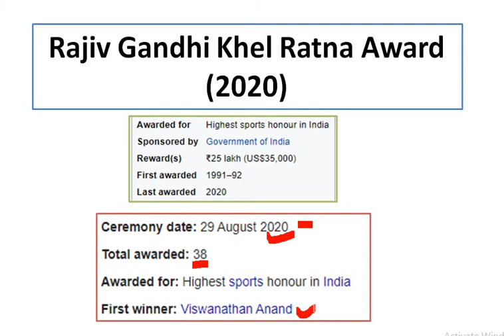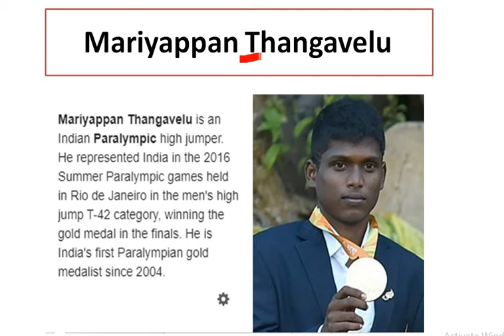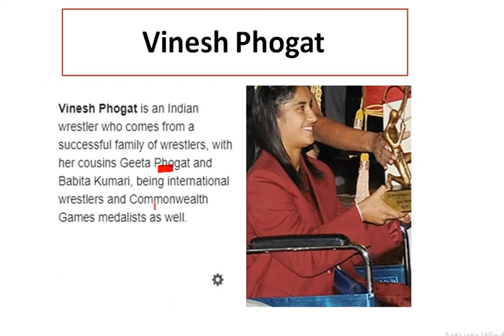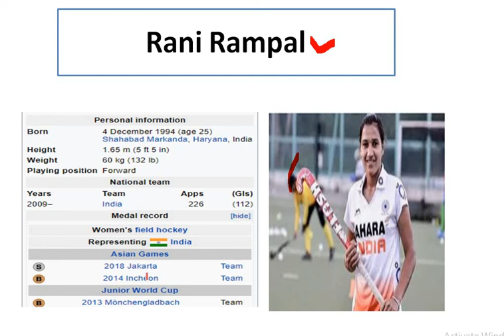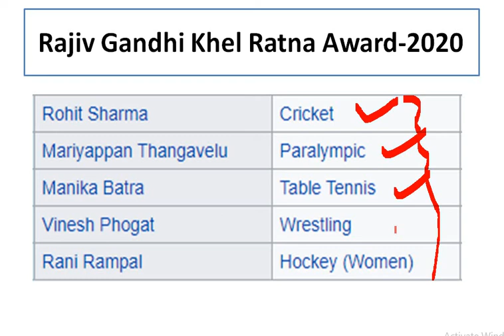Rajiv Gandhi Khel Ratna Awards-2020 | Current Affairs |Assam Forest department exam